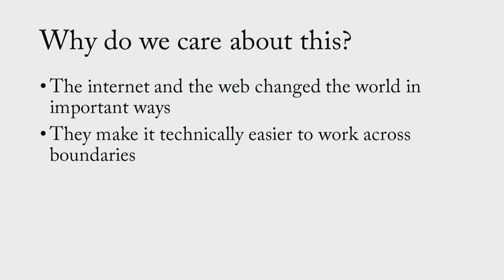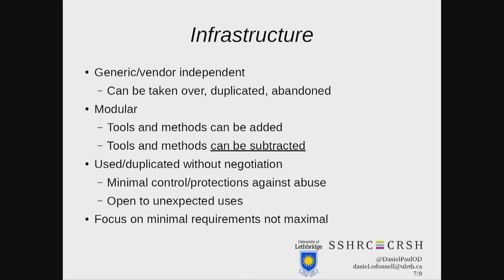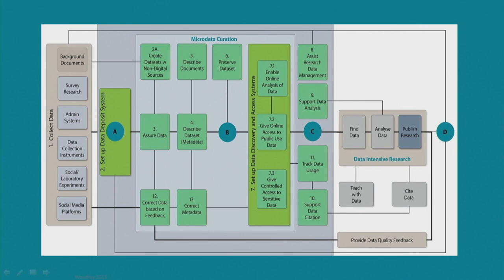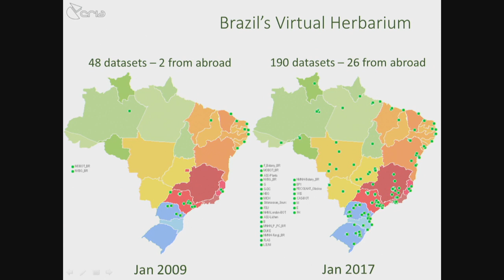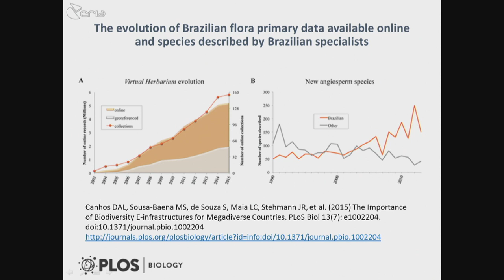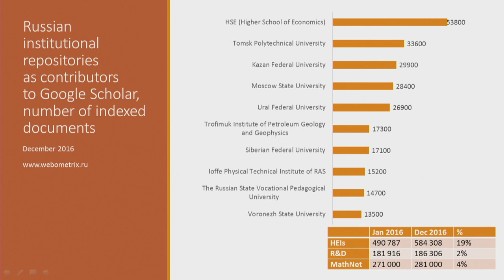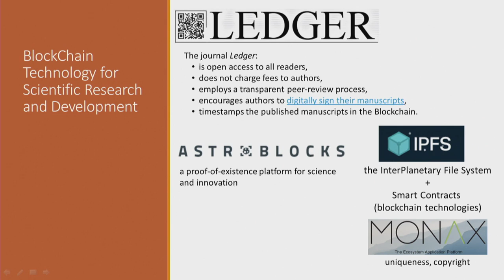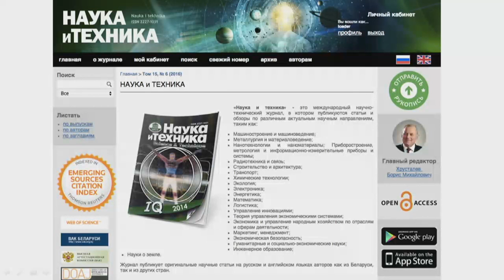The Gaidar Forum 2017. Open Scientific Infrastructure: in Search of a Development Model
Expert Discussion
Moderator: Sergey Parinov, Deputy Director for Academic Affairs, Central Economics and Mathematics Institute, Russian Academy of Sciences; Thomas Krichel, Founder, RePEc (electronic library on Economics).

Participants: Daniel O'Donnell, Professor of English, University of Lethbridge; Chief Handbook Negotiator, University of Lethbridge Faculty Association; Cameron Neylon, Professor of Research Communication, Centre for Culture and Technology, Curtin University; President, FORCE11; Lynn Woolfrey, Manager, DataFirst Research Data Service, University of Cape Town; Oksana Medvedeva, Head, Department of Scientific and Informational Development, RANEPA; José Manuel Barrueco, Founder, CitEc; Open Access Projects Manager, University of Valencia; Natalia Manola, Project Manager, OpenAIRE, University of Athens; Vanderlei Perez Canhos, President and Director, Reference Center on Environmental Information (CRIA); Mark Akoev, Head of Scientometrics Laboratory, Ural Federal University; Denis Kosyakov, Deputy Director, Trofimuk Institute of Petroleum Geology and Geophysics; Alexey Skalaban, Director, Scientific Library, Belarusian National Technical University; Dmitriy Semyachkin, Founder and Head, Open Electronic Library; Aleksey Shapligin, Head, National University Rating Project, Interfax; Mikhail Sergeev, Development Director, “CiberLeninka”.